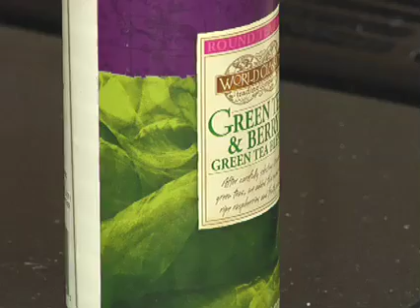Iced Green Tea (HEALTHY COOKING)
Sue Mallick with Food City prepares iced green tea at the Tasteful Creation Cooking School held every Monday Night at Food City Crown Point in Kingsport, TN.

Ingredients:
4 cups boiling water, 8 regular size green tea bags, 2 cups cold water, 1/2 cup no-calorie sweetener

Pour boiling water over tea bags and steep for 5 minutes.  Remove bags, stir in 2 cups cold water and sweetener, stir until sweetener dissolves, serve over ice.